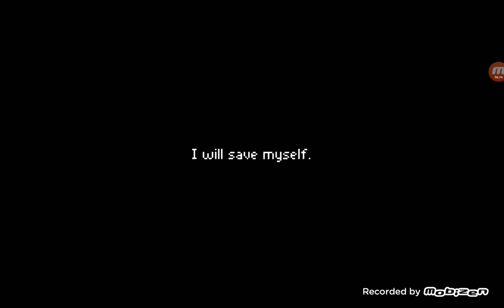part 2 of days bygone